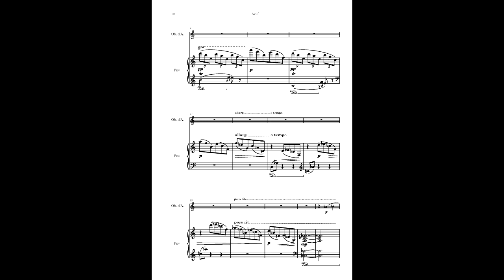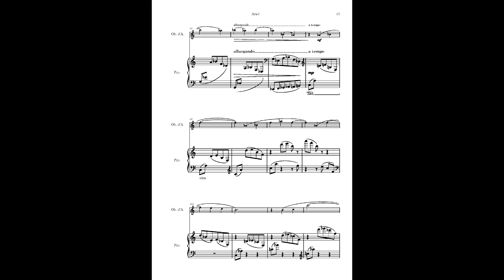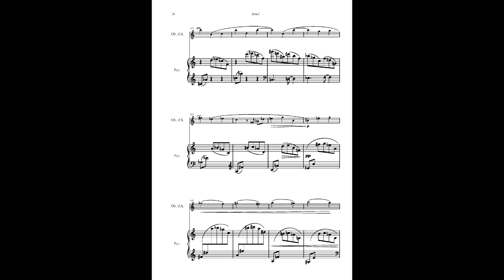2. Ariel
Piece 2 of 6 from Suite d'Amore (1989) for Oboe d'Amore and Piano.
Read the post:
Published by UMP Ltd.